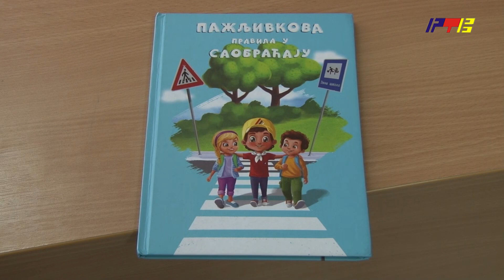Vozači, oprezno! Đaci žure u školu! / RTV Vranje / 3.9.2024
Vozači, oprezno! Đaci žure u školu!